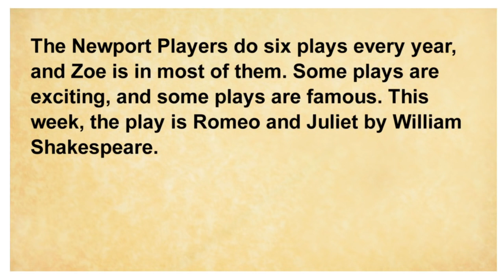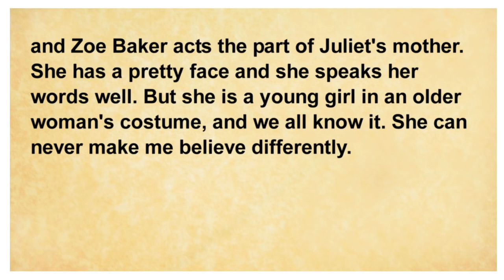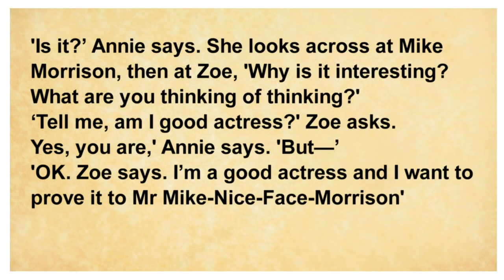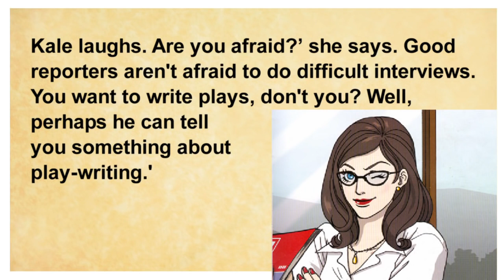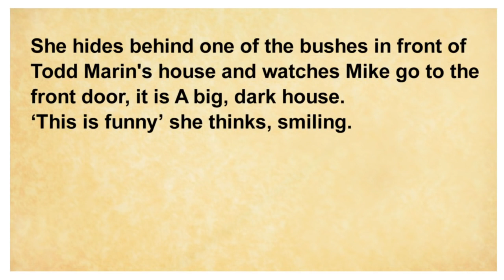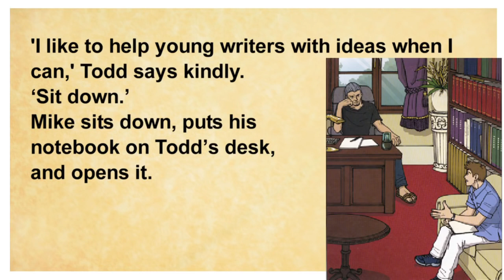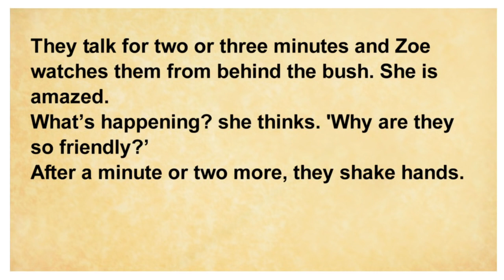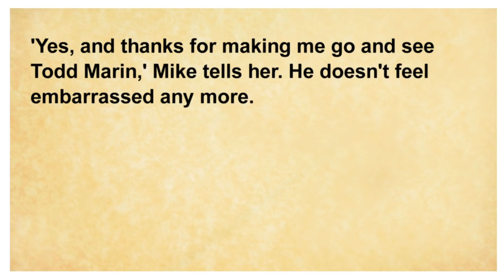A pretty face Graded reader level 1